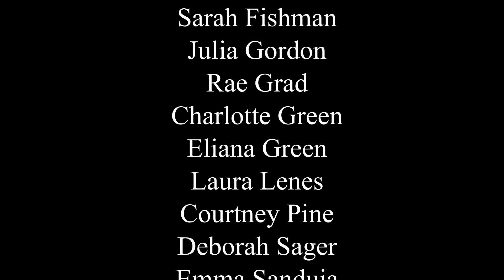Ma Ashiv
Adas Israel seeks to create a unique, shared space where we can discover what it means to be human and to be part of a sacred community. Through the medium of Judaism, we foster moments that celebrate the joy and wonder ... of being alive ... of being connected to the world ... of feeling amazed by life ... of being awed by God ... of finding intimacy & connection in the presence of each other.  In that joy and wonder, we seek to travel the path of sacred action, kindness, and repairing the world.